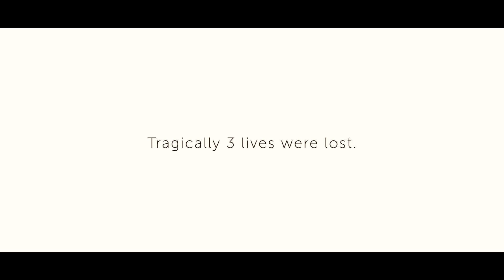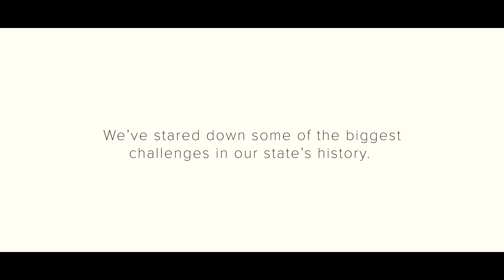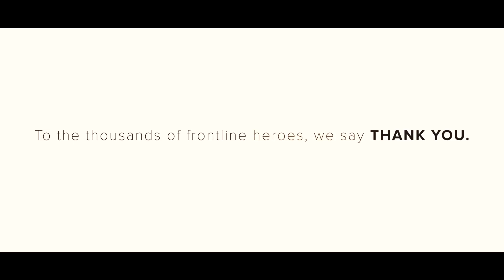2020: A Year Like No Other